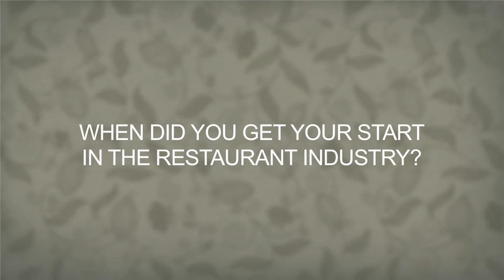Faces of Eddie V’s | Guenevere Cevasco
Guenevere Cevasco, managing partner of Eddie V’s in San Diego, CA, has been in the industry for 27 years. She takes great pride in her restaurant and its partnership with the USO.